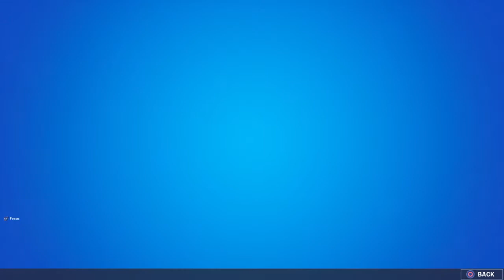party royale fortnite part2 NEW MAP ALL NEW EVENTS RACES *NEW* Fortnite MAP!(Party Royale Update)